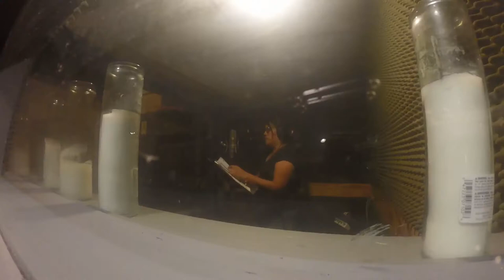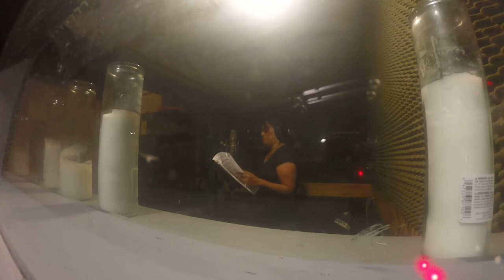Crazy Train gets the odd time treatment! Ozzy cover/arrangement.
Glen Ackerman (bass, gtr, arranger) Ermelinda Cuellar (vox) Stephen Holguin (drums). Recorded at Sugar Hill Studio Houston Tx, August 2016.